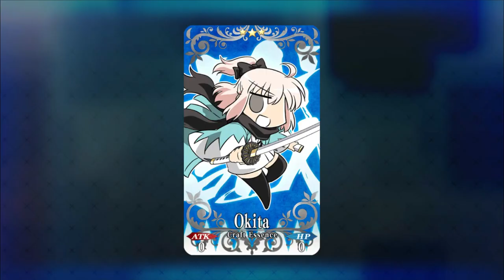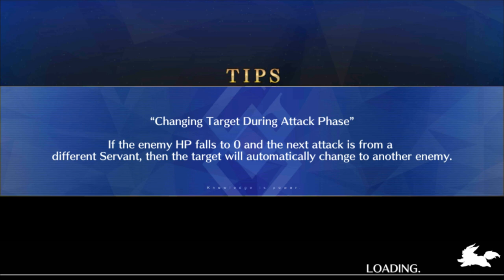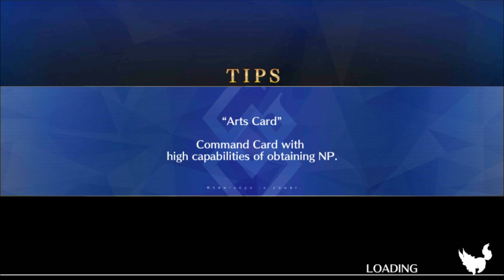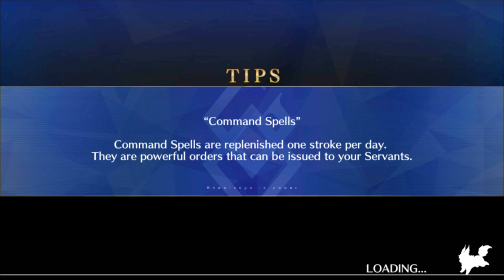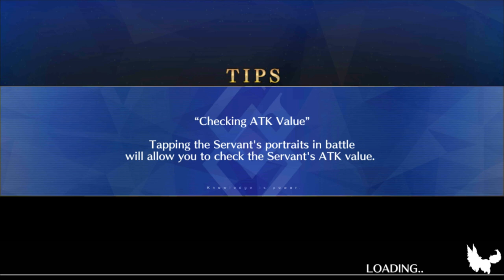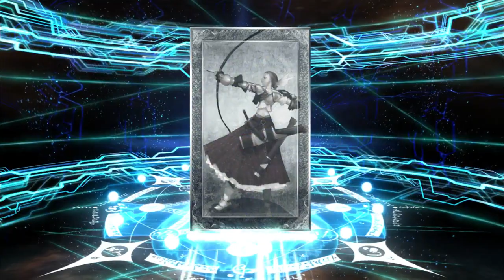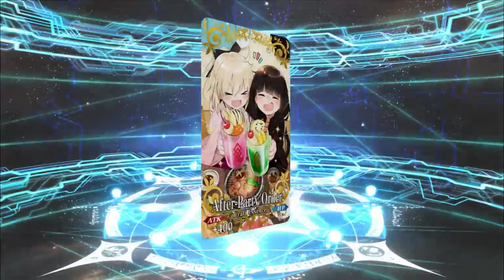Fate/Grand Order - GudaGuda Honnoji (Revival) + Rolls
Just a quick run through the story quests of the GudaGuda 1 rerun, with some 10-rolls at the end. No Okita, and I probably won't make any extra rolls this time around.